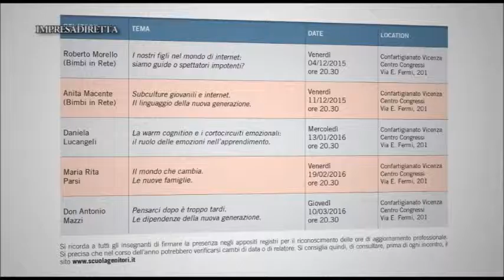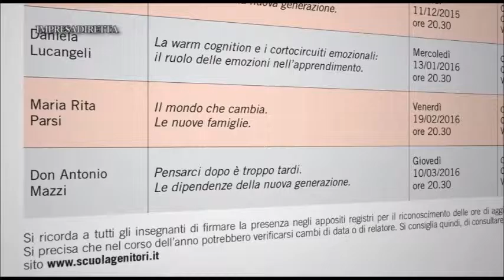Aperte le iscrizioni al nuovo ciclo di incontri della Scuola per Genitori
I nostri figli nel mondo di internet, il linguaggio dei giovani, le nuove famiglie in un mondo che cambia, il ruolo delle emozioni nell’apprendimento, le dipendenze della nuova generazione, saranno i temi degli incontri a partire dal 4 dicembre 2015.